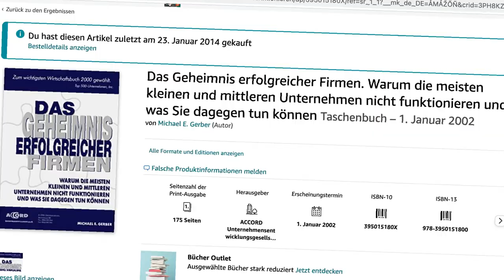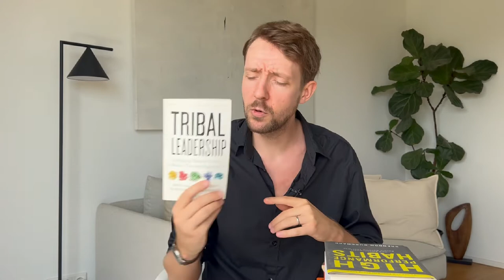DIE 10 BESTEN BÜCHER für Unternehmer - Buchtipps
Meine TOP 10 der besten Bücher für Unternehmer. In die Liste haben es nur Werke geschafft, denen ich eine glatte 10 von 10 gebe und die ich auch im Jahr 2022 bedingungslos empfehlen kann. Viel Spaß.

📦 DU BETREIBST EINEN ONLINE SHOP?

0:00 Intro

VORGESTELLTE BÜCHER*:

0:22 Kommunikationstraining

1:07 Rich Dad Poor Dad

2:09 Das Geheimnis erfolgreicher Firmen

3:47 Tribal Leadership

5:38 High Performance Habits

7:01 Zen Geist, Anfänger Geist

8:10 Die Kunst seine Kunden zu lieben

9:57 Brain View von Hans Georg Häusel

11:08 Die 7 Wege zur Effektivität

12:25 Bending Reality

14:09 Eure Empfehlung